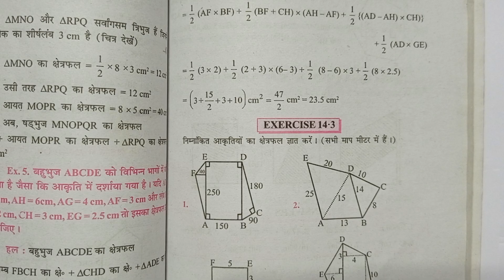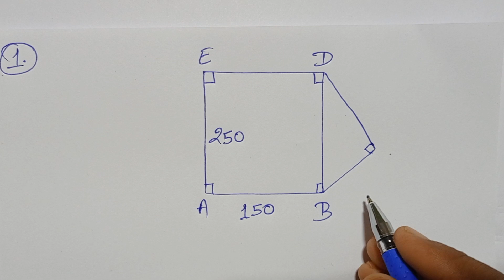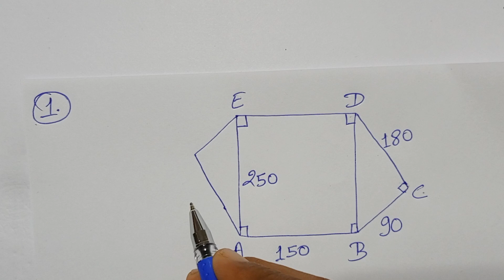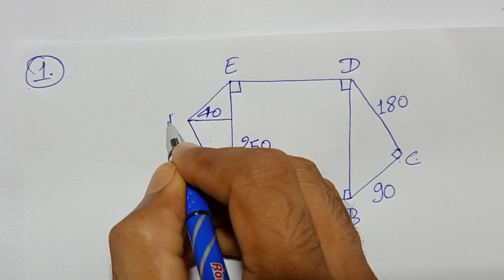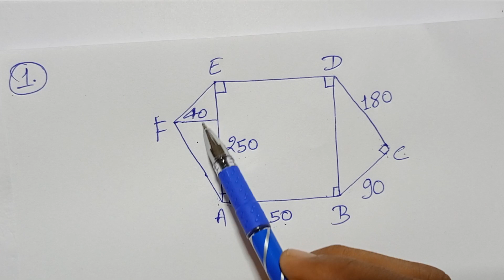Class -8, MATH, SARAL GANIT, Dr. K.C. SINHA, BIHAR BOARD, AREA OF QUADRILATERAL, Ex - 14.3, Q. - 1